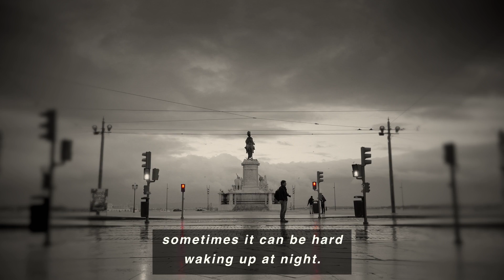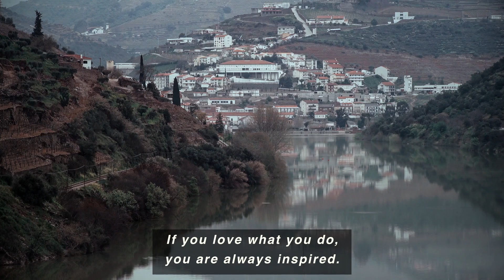Flixel Presents The Creator Series: Alexandre Miguel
Portuguese multimedia artist and Flixel Wizard Alexandre Miguel is one of the most prolific cinemagraph creators in the Flixel community. "Cinemagraphs are the art of this moment," he described. In this episode of The Creator Series, we take a look at what draws Alexandre to cinemagraphs and what sparks the imagination behind his collection of over 3,000 living photos.

Visit the Flixel blog to learn more about about this month's creator, Alexandre Miguel

See more of Flixel Wizard Alexandre Miguel's cinemagraphs on his Flixel.com gallery